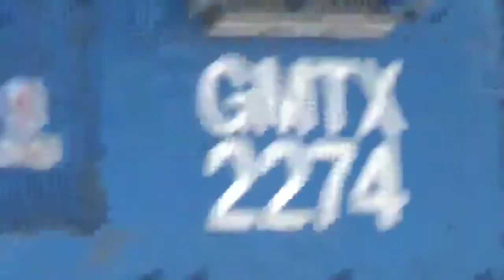CN 568 and VIA 87 April 27, 2020.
568 does some switching with another monster train coming in today. 2284, 4790 and 2274 as the power. Also threw in 87 with 916 and 6415.